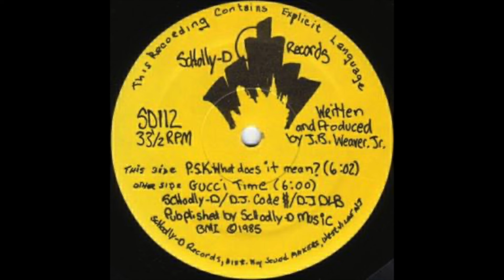Origin of NWA's "Dopeman"